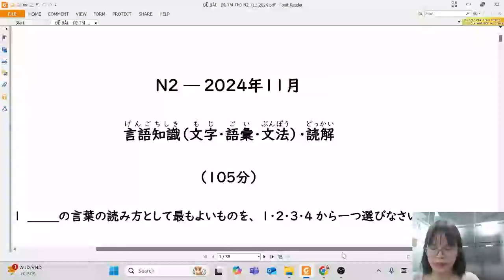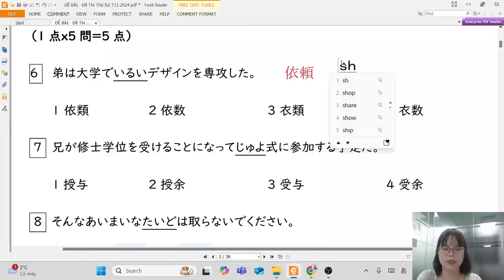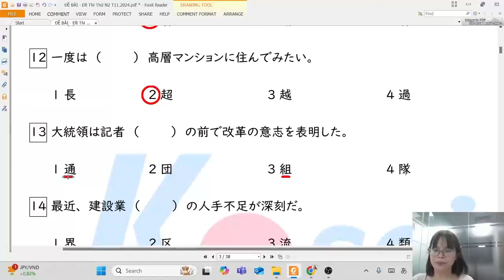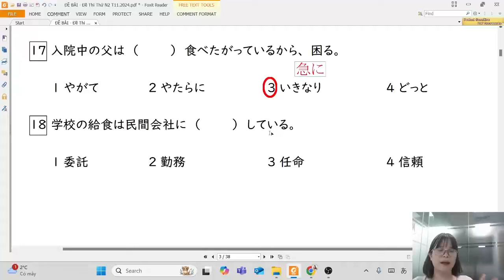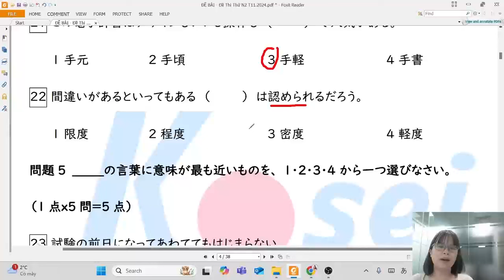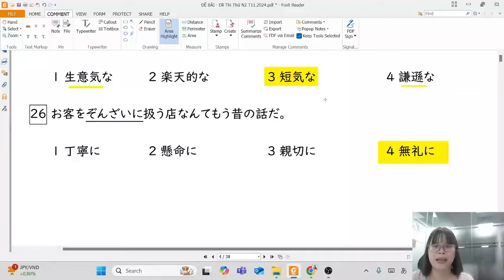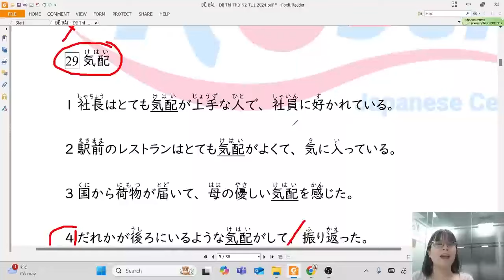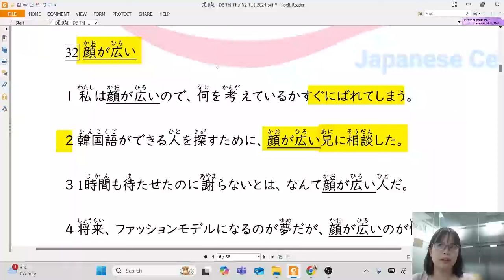Livestream N2 - Chữa đề thi thử JLPT N2 - Lần 2 (Phần Moji Goi) - Kỳ thi JLPT T12/2024